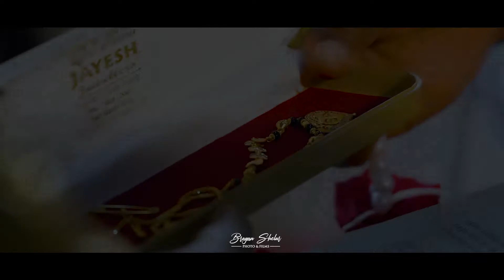Aishwarya & Samuel Christian Wedding Teaser 2021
We are group of people passionate about photography,videography, Cinematography, wedding designs & editing work too. we always together create beautiful memories by our work.

FOR WEDDINGS / NEW BORN BABY / CANDID PHOTOGRAPHY / PRE WEDDINGS / DESTINATION WEDDING PHOTOGRAPHY / FASHION / ENGAGEMENT / PORTFOLIOS /MODEL SHOOT/ FAMILYSHOOT/ PRODUCTS / AND OTHER EVENTS.

Address:-

259, E Ward, Behind Collector office, Near Green Field Tarabai Park, Kanan Nagar, Nagala Park, Kolhapur, Maharashtra